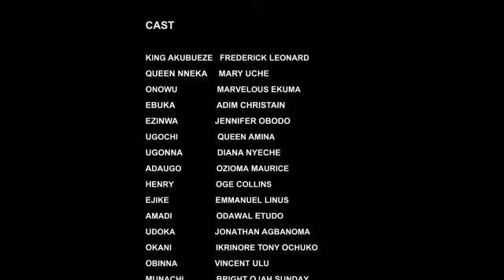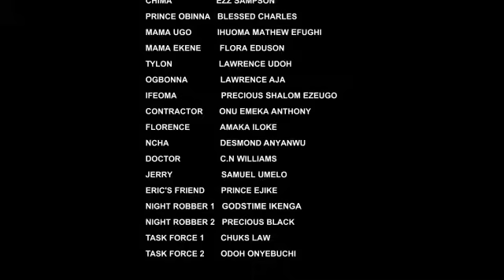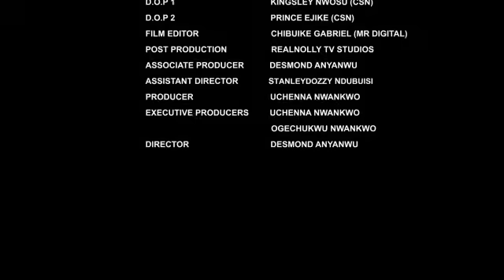THEY LOOKED DOWN ON HIM THEY NEVER HE IS A RICH CEO - NIGERIAN MOVIE